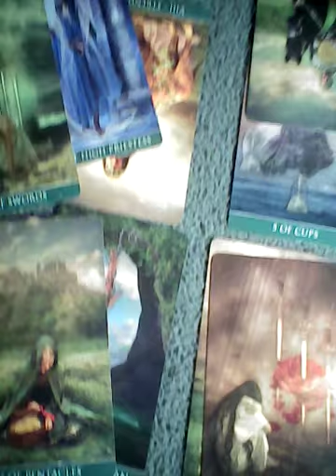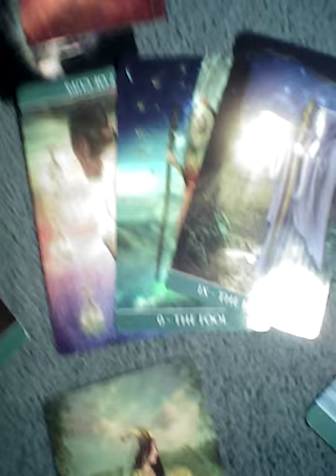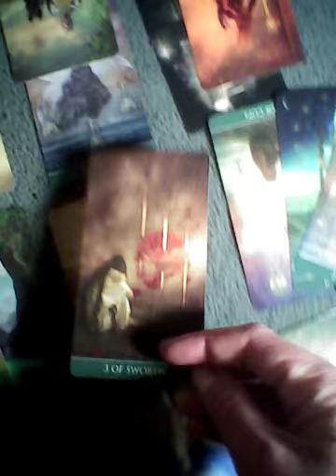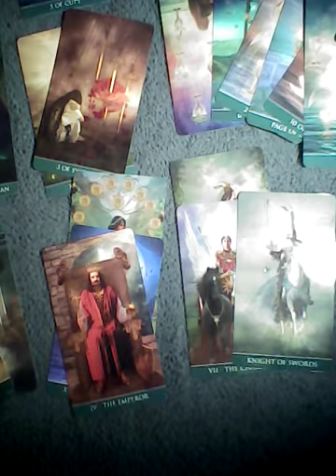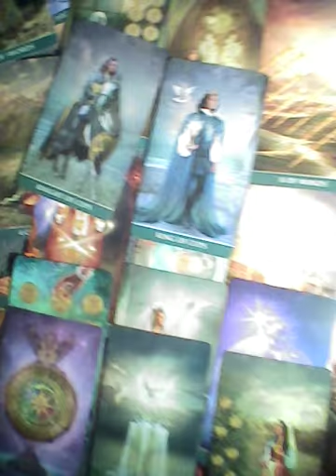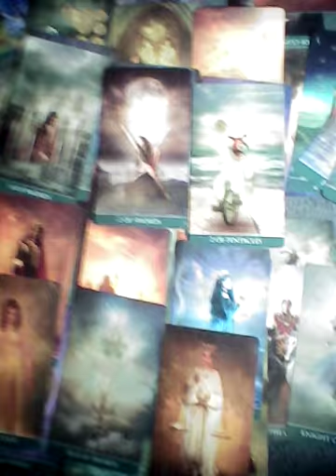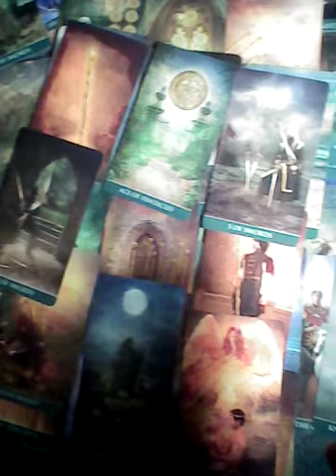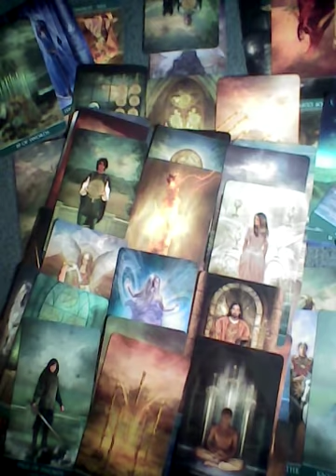Virgo Ghosting/Didn't appreciate you March 30 2021 TAROTBARBIE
to purchase
crystals
tarot
bracelets
readings questions

thanks

barbie